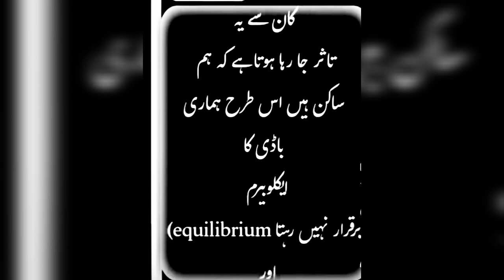Vomiting q hoti hai|safar k doran ulti q hoti hai| why vomiting in journey|types ko vomiting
Being a life saver 💊
In this video we learn about why vomiting during journey??

Ulti ke wajuhaat
Ulti ka elaj
Ulti q hoti hai
vomiting
vomiting center
cyclic vomiting syndrome
nausea and vomiting
vomiting car
vomiting reflex
vomiting causes
causes of vomiting
vomiting treatment
vomiting (symptom)
vomitting
pharmacology of vomiting
anti vomiting
vomiting larry
vomiting centre
cyclic vomiting
vomiting in kids
kid with vomiting
what is vomiting
cause of vomiting
vomiting methods
fever and vomiting
vomiting syndrome
vomiting symptoms
vomiting episodes
cyclic vomiting syndrome
vomiting tablet
vomiting medicine
vomiting meaning in hindi
how to stop vomiting
vomiting in hindi
dog vomiting
what to eat after vomiting
vomiting sensation
dog vomiting yellow
vomiting and loose motion
vomiting after eating
vomiting and stomach pain
vomiting and headache
vomiting and dizziness
vomiting and diarrhea
vomiting after head injury
vomiting after eating food
vomiting and fever
vomiting and loose motion home remedies
after vomiting what to eat
after vomiting what to drink
after feeding baby vomiting